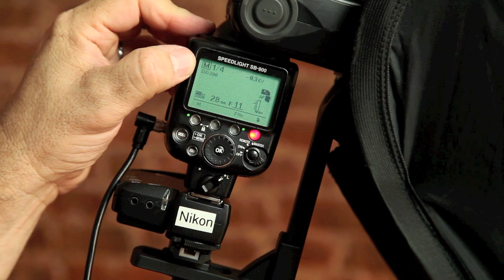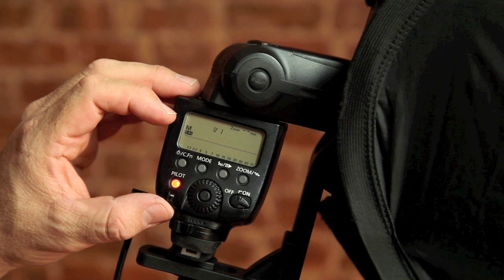How to balance off-camera flash with ambient light.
In the previous off-camera flash tutorial, we started considered off-camera flash where there is no ambient light. This helped us in understanding a few of the basics. Ultimately though, where off-camera flash will be used most, is on location where you have to consider the ambient light as well. With this tutorial video, we look at how we would go about balancing flash with ambient light.

With this segment, we cover the essentials such as:
·  Using maximum flash sync speed.
·  Flash exposure compensation when using TTL flash.
·   Manual flash vs. TTL flash
·   Using a hand-held light meter to determine (manual) flash exposure.
·   Adjusting your speedlight’s power according to the light-meter, to get correct flash exposure.
·   And always, that acronym, PAID: Power, Aperture, ISO, Distance.

This video tutorial is one in a series that originally appeared on the Clickin’ Moms website in 2012, but licensing has now reverted back to me, and here we are – a tutorial that might be dated in terms of some of the gear used, but the principles remain the same. In conjunction with all the other articles about off-camera flash photography, these videos should make a good primer on the topic of off-camera flash.